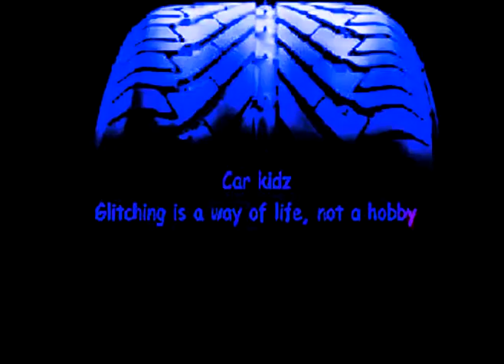Grand theft autoIV glitches- Boat under the map **tutorial**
this is a way to use a boat under the map, tutorial included